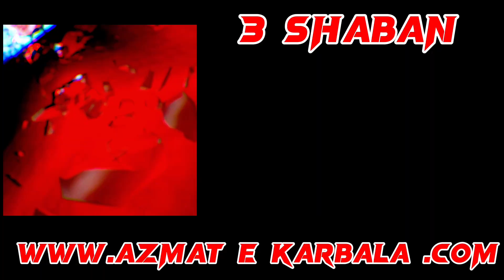wiladat imam hussain | shayar e ahelebet janab ansar hussain chitorvi | azadari chittora | 3 SHABAN